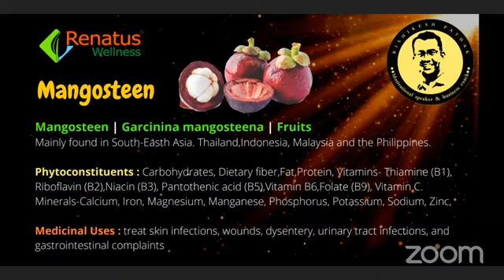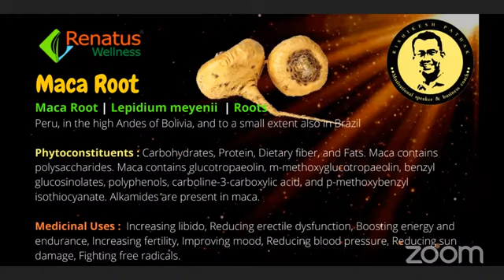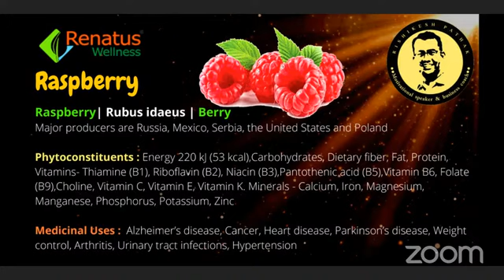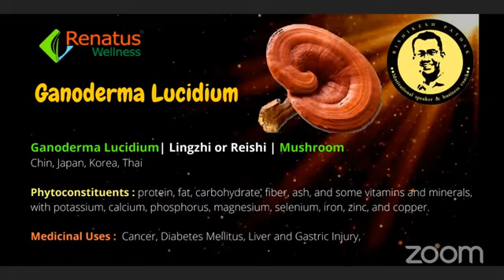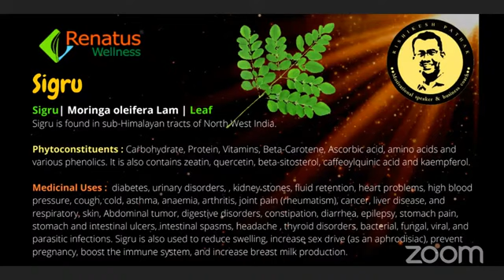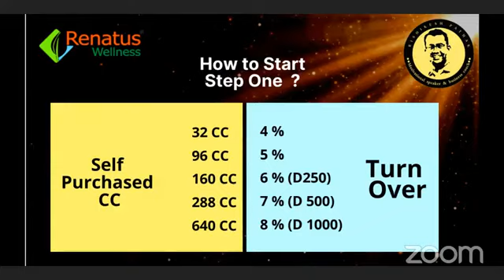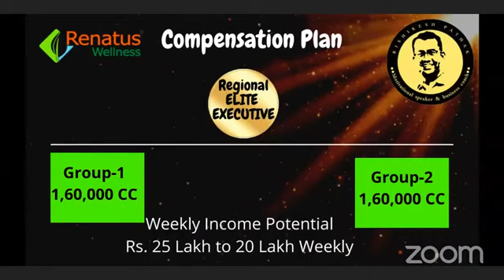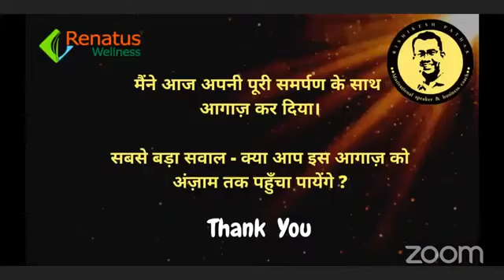commando training -128||Rishikesh pathak